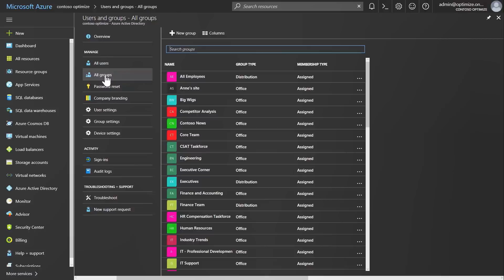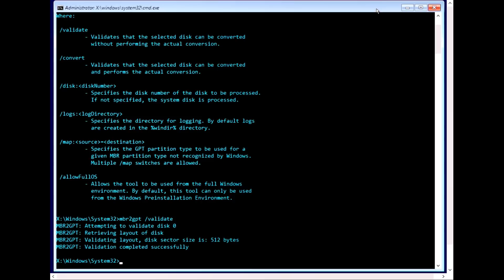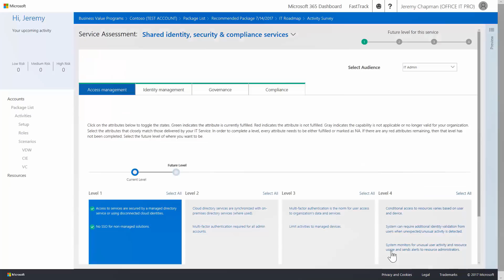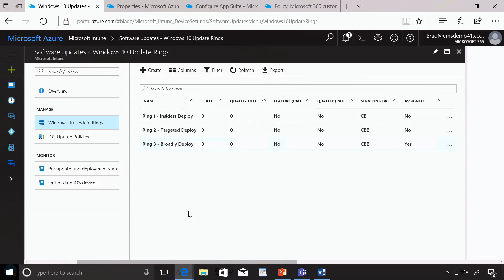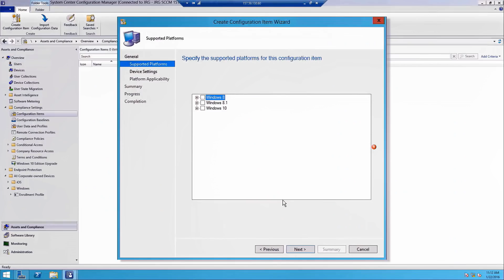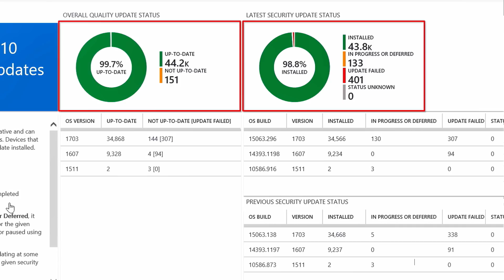Desktop deployment for Microsoft 365 – Windows 10 & Office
The core things to know about when deploying and managing Microsoft 365 desktops. Microsoft 365 Director, Jeremy Chapman, takes you through the IT aspects of planning, building, deploying, and operating the technologies that comprise Microsoft 365 desktops. To go even deeper, check out the link: aka.ms/m365workshops/deployment